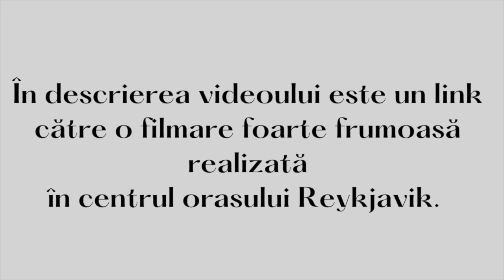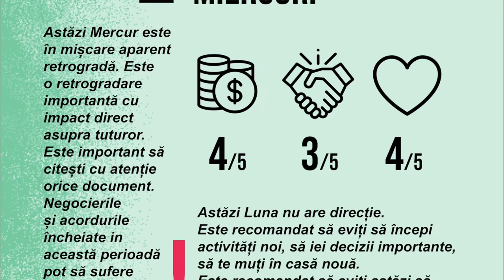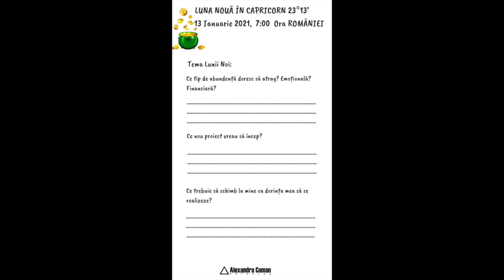Despre luna Ianuarie zodie cu zodie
A aparut horoscopul ultradetaliat al lunii iunie 2023. Il poti achizitiona de aici linkul promis in filmare cu artificiile din centrul orasului Reykjavik